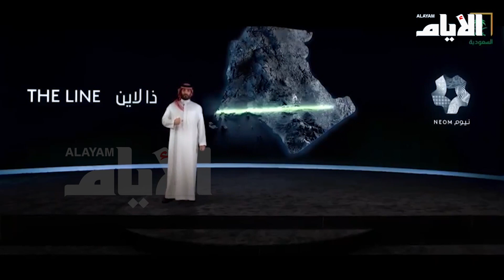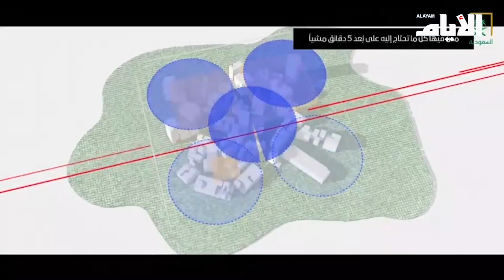الأمير محمد بن سلمان يطلق مشروع «ذا لاين».. المدينة المليونية بطول 170 كيلومتر